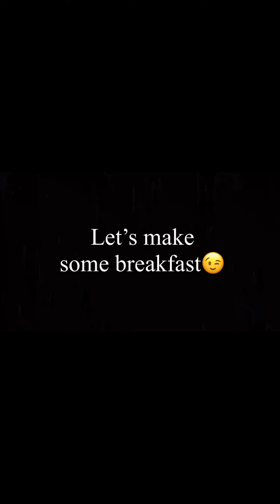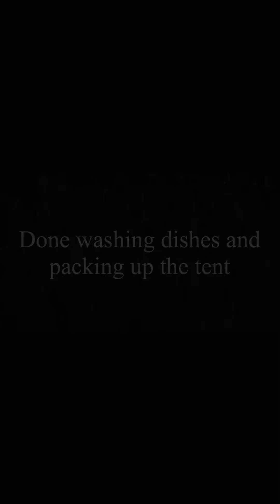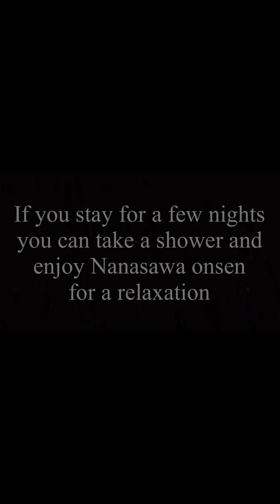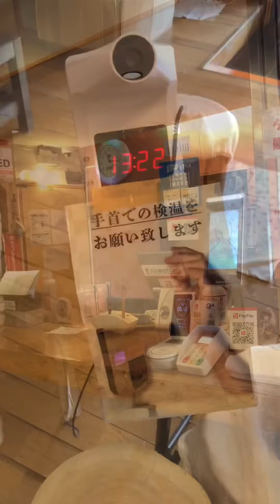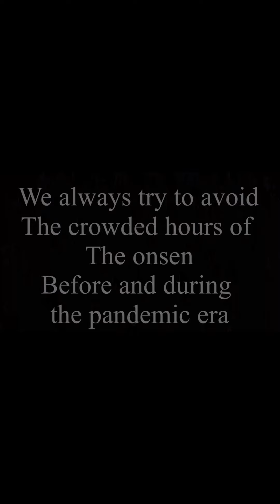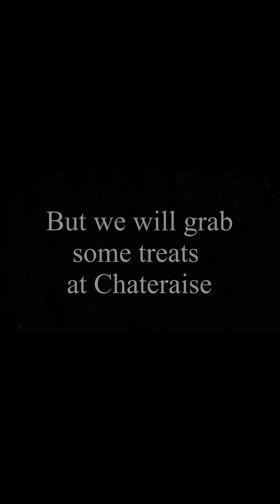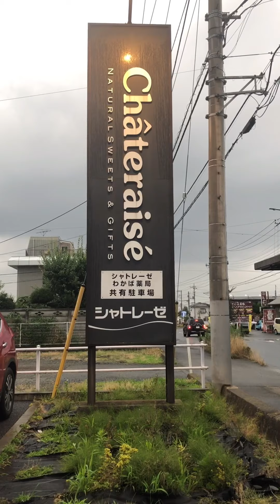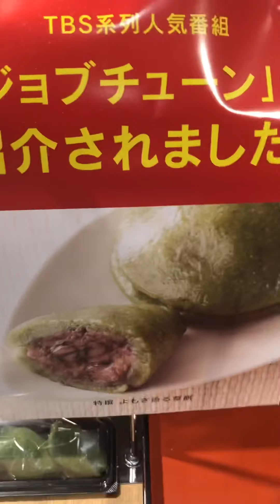CAMPING VLOG PART 2 A SIMPLE CELEBRATION ON 50th BIRTHDAY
A simple celebration on my 50th birthday at Tiny Camp Village Nanasawa Atsugi Kanagawa area. Full relaxation accompanied by soaking at Nanasawa onsen for a rejuvenation, enjoying sushi lunch and closing the birthday celebration with kanpai at home with a piece of delicious cake from Chateraise Pattisiere.